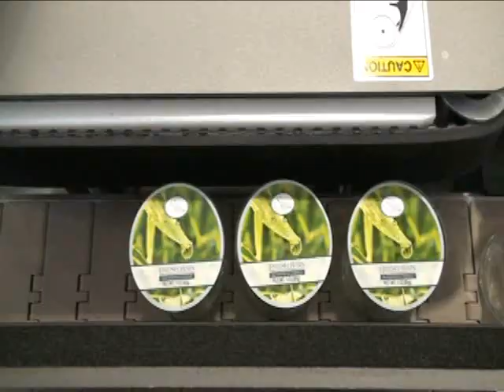old williamsburgh hourglass top down open jar.wmv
Hourglass Candle Jar with top label over the opening of the jar requires precision in placement.